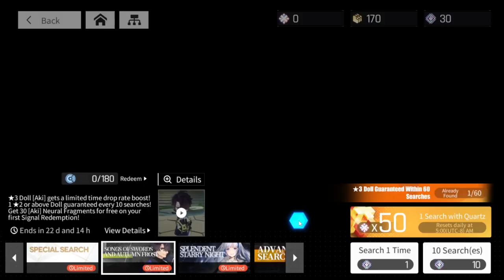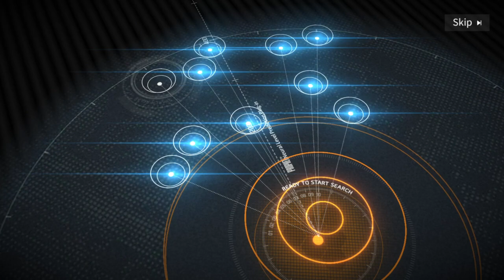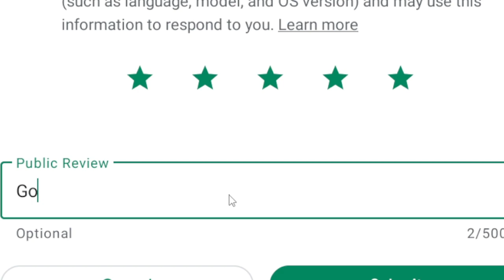NEURAL CLOUD IS AMAZING! I'M IN LOVE!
INTRO/OUTRO MUSIC:
HalfNation

OUTRO SCREEN BY:
scFX